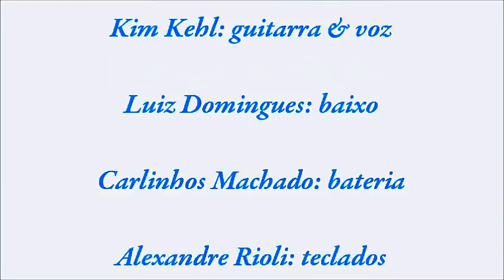Magnólia Blues Band convida Maria Alvim: Been Down So Long (cover)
Maria Alvim: voz
Amleto Barboni: guitarra & voz
Kim Kehl: guitarra & voz
Luiz Domingues: baixo
Carlinhos Machado: bateria
Alexandre Rioli: teclados
Filmado por Lara Pap 2/7/2014